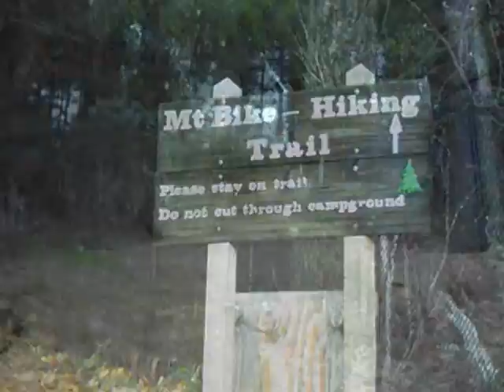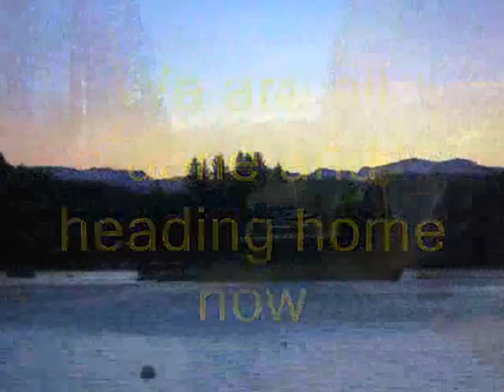Biking Jenkinson Lake at Sly Park in Placerville, CA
Biking the Beautiful Jenkinson Lake in Placerville, CA